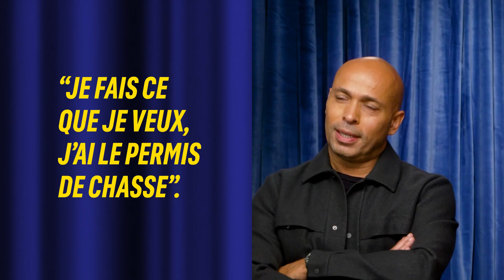RAP ou POLITIQUE ? avec Jean-Pascal Zadi et Eric Judor de EN PLACE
Paroles de Rap ou de Politique ? Jean-Pascal Zadi et Eric Judor du film En Place ont pour défi de deviner d’où proviennent les paroles piochées des politiciens ou des rappeurs. Alpha Wann ou Philippe Poutoux ? Orelsan ou David Guiraud ? Seth Gueko ou Jean Lassalle ? 🤔

Vont-ils réussir à reconnaître qui dit ces paroles ?

TUDUM !